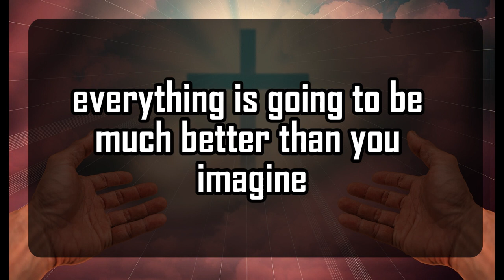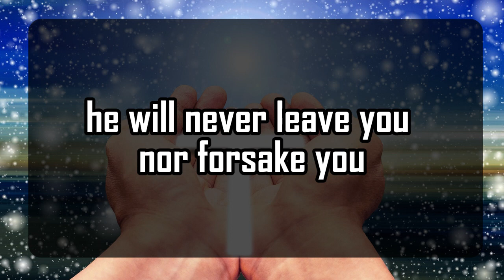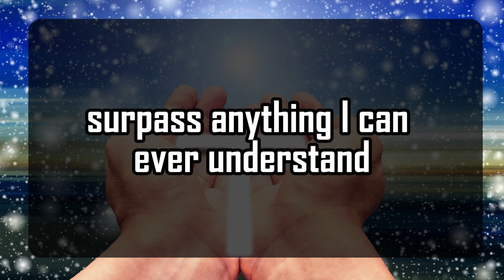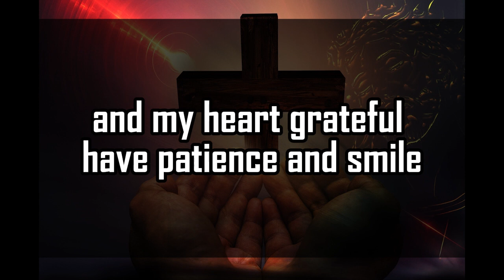God's Urgent Message | YOU ARE SEEING THIS | God Message For You 1111 🌈